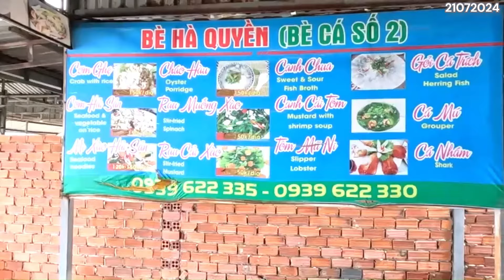Hải sản tươi ngon nhất ở Làng chài Hàm Ninh, Phú Quốc. Quán Bè Hà Quyền nấu ăn rất ngon và vừa miệng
Mình tên Thư, kênh youtube của mình là Thư tivi, mình sống ở Biên Hoà Đồng Nai.
Kênh youtube này là nơi Thư tivi chia sẻ về cuộc sống và những gì diễn ra xung quanh Thư tivi hằng ngày.
Thư tivi thích ăn uống, nấu ăn và đi du lịch nên chắc chắn sẽ có nhiều video để chia sẻ đến các bạn những quán ăn ngon, những món ăn hấp dẫn và những địa điểm du lịch thú vị.
Các bạn hãy theo dõi Thư tivi nhé.
Trân Trọng
© Bản quyền video thuộc về Anh Thư
© Copyright video by Anh Thư ☞ Do Not Reup!
Mong đem đến niềm vui cho Bạn khi xem video.